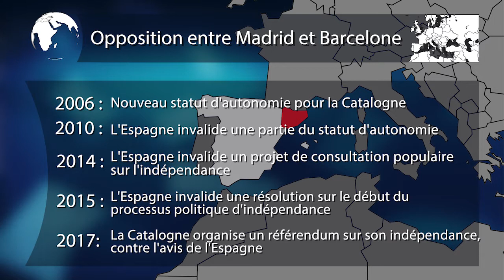Référendum en Catalogne: et maintenant, quoi? Planète Terre 2 octobre 2017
Après que des millions de Catalans ont bravé l’interdit - et les violences policières - en allant voter lors du référendum sur l’indépendance le 1er octobre, son issue baigne dans l’incertitude. Voici quelques repères pour la suite des choses.

Invités:

- Stéphane Beaulac, Professeur de droit, Université de Montréal
- Marc Sanjaume Calvet, Professeur de science politique, Université Pompeu Fabra, à Barcelone